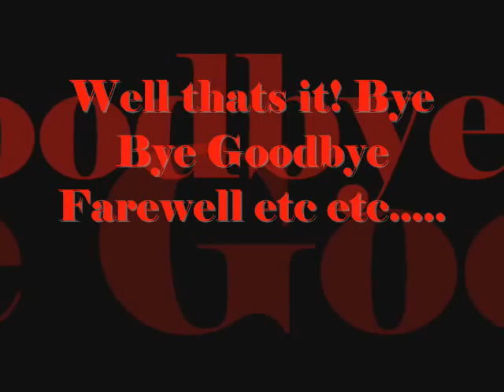Ilkeston School Prom 2008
Had a great time only wish my girlfriend could have been there :(